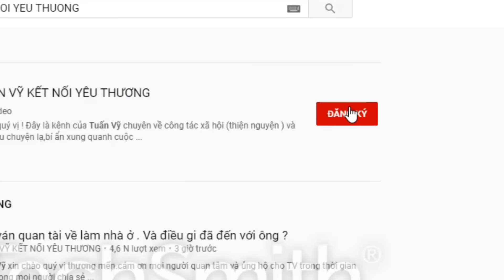( 862 ) Tìm lại người xưa. Không biết người xưa bây giờ ra sao ? Mong ông còn khỏe để con được gặp